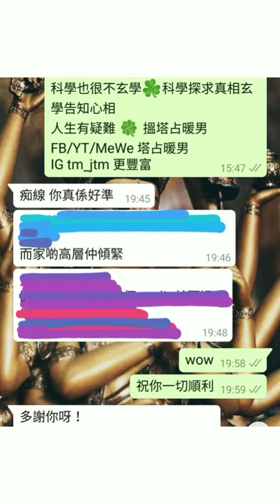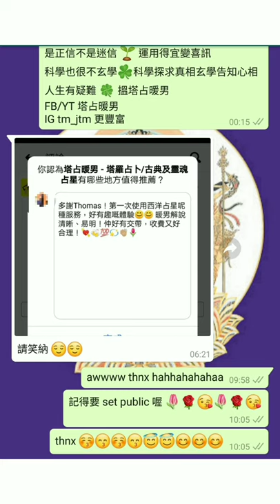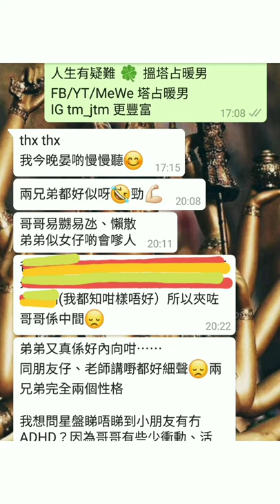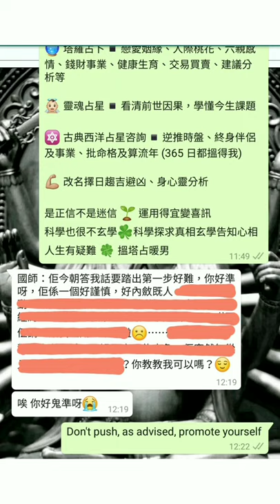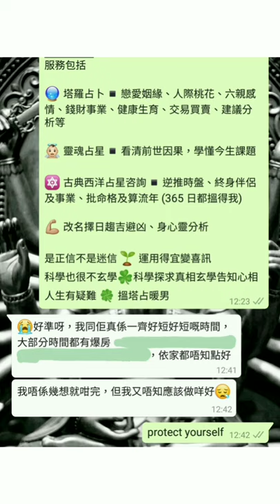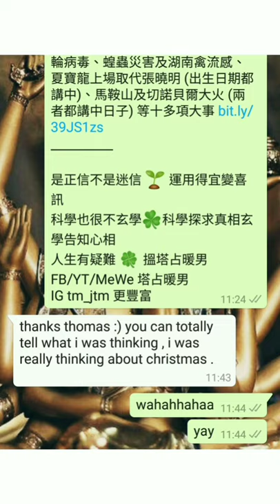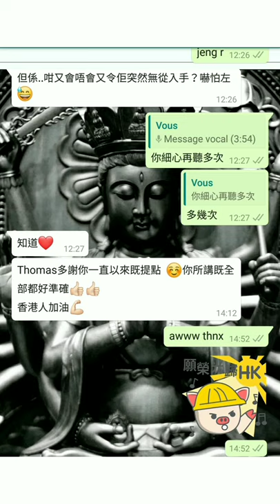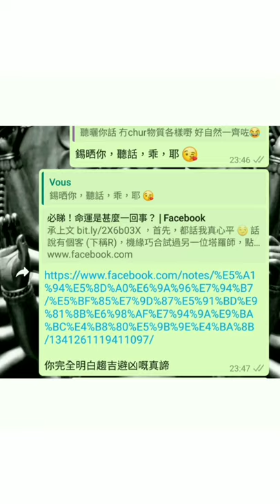塔占暖男星座運勢 ⭐雙魚座⭐ 12/5 - 9/6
提多最後一次，唔搵下面 🎉彩蛋🍳 好大損失。第二，同早前緊急呼籲，今期即使金星或月亮響 魔/摩羯／山羊 座都要聽埋 魔/摩羯／山羊 星運

臉書： 塔占暖男  (MeWe 同名) 😊  IG： tm_jtm

等

ALL PERSONALISED SERVICES, including but not limited to